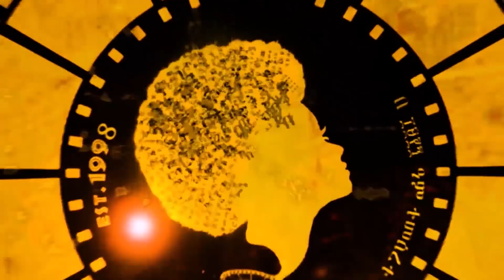Dana Drama | ዳና ድራማ ወደ ፍፃሜው ተቃረበ